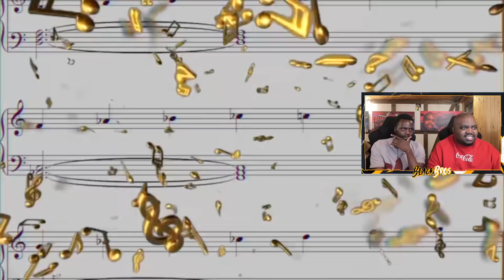ABK UND SEINE FREUNDE GEHEN ZUR UNI 😂😂😂